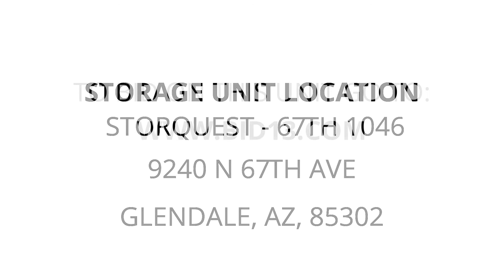StorQuest - 67th 1046 - Unit 3150451